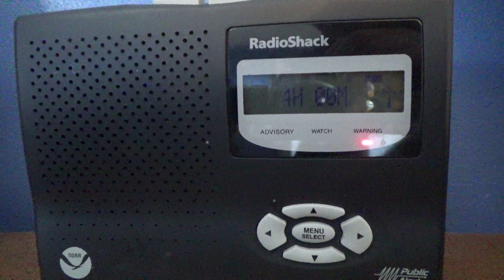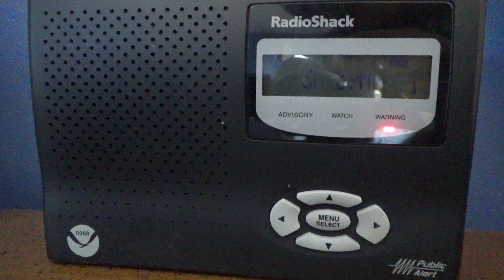Flash Flood Warning #2 - 04/19/23 (EAS #2,741)